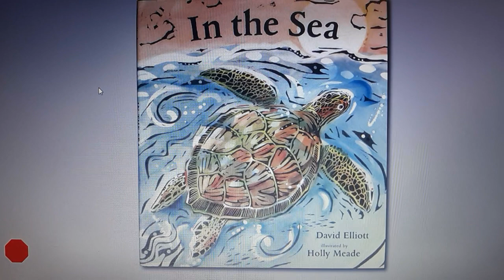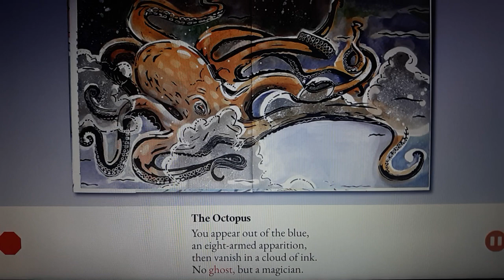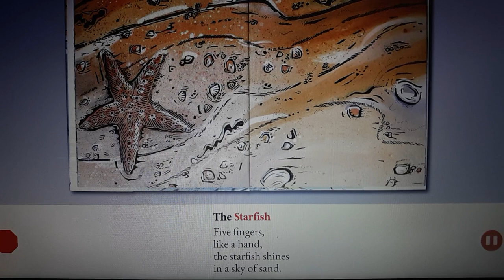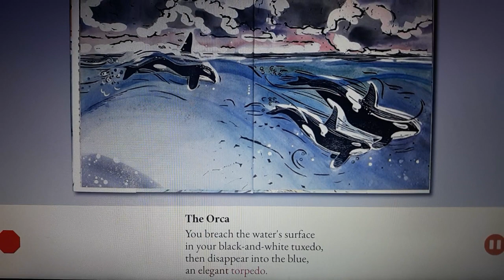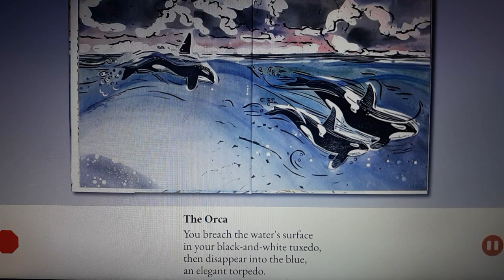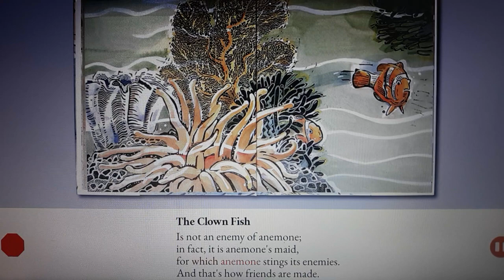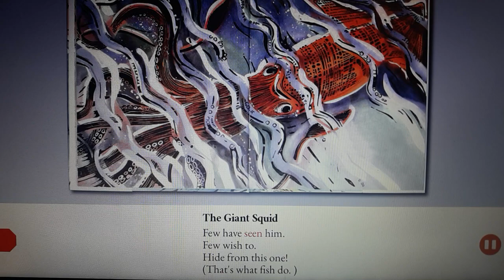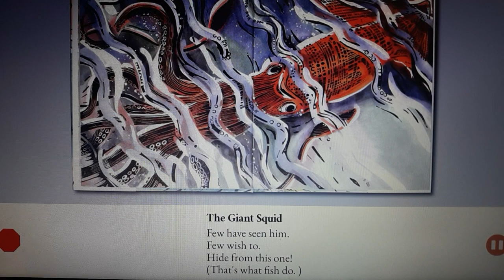In the Sea by David Elliott illustrated by Holly Meade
📕 In the Sea
by David Elliott
illustrated by Holly Meade

The Sea Horse
See the sea horse in the sea.
Where else would the sea horse be?
For though it's dainty as a wish,
the sea horse is, you see, a fish.

The Shark
The fin,
the skin,
the brutal grin...
The terror of the dark within.

The Octopus
You appear out of the blue,
an eight-armed apparition,
then vanish in a cloud of ink.
No ghost, but a magician.

The Starfish
Five fingers,
like a hand,
the starfish shines
in a sky of sand.

The Urchin
Spiny.

The Sardine
Tiny.

The Mackerel
Shiny.

The Shrimp
Briny.

The Herring
Nobody's fool.
How could she be?
She lives in a school!

The Dolphin
He jumps.
He leaps.
He twirls.
He spins.
He's the jester
of the briny deep,
an acrobat with fins.

The Orca
You breach the water's
surface in your
black-and-white tuxedo,
then disappear into the blue,
an elegant torpedo.

The Sea Turtle
Swims the seven seas
for thirty years,
then finds the beach
where she was born --
by magic, it appears.

How can she know to come
upon that far and sandy place?

Rare instrument of nature,
fair compass in a carapace.

Coral
As solid as a rock,
as colorful as heather,
coral's living proof:
it pays to stick together.

Anemones
Gotta lotta zing!
By which I mean,
Watch out!
They sting.

The Clown Fish
Is not an enemy of anemone;
in fact, it is anemone's maid,
for which anemone stings its enemies.
And that's how friends are made.

The Moray Eel
Ferocious.
Cunning.
Belligerent.
Brave.
A sword without its sheath,
a dragon in its cave.

The Chambered Nautilus
Her shell spins round,
a top, a dancer,
a staircase with no end,
a question with no answer.

The Giant Squid
Few have seen him.
Few wish to.
Hide from this one!
(That's what fish do.)

The Puffer Fish
A trickster.
A clown.
A magician.
A buffoon.
One minute she's
a fish; the next;
she's a balloon.

The Blue Whale
Rises to the surface,
an island, a mountain.
All fluke and fin and fountain,
the largest animal alive
sings a chanty deep and
slow of winds that rage
and storms that blow,
of shipwrecked sailors
down below -- oh, where they
are we cannot go -- and then...

she dives!